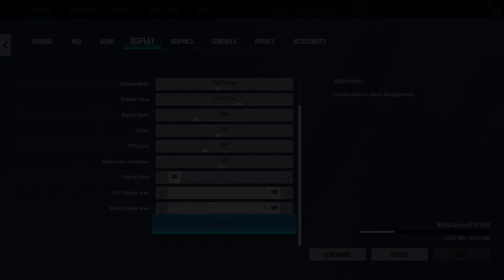Ryzen 5 4500 vs Ryzen 5 5600X - Tested in 2023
In this video I'm testing the Ryzen 5 4500 vs Ryzen 5 5600X in different games like Fortnite, Warzone and Cyberpunk. The Ryzen 5 4500 came out in 2022, it has 6 cores, 12 threads and has a base clock of 3.6GHz and a turbo frequency of 4.1GHz. The R5 5600X has a TDP of 65W and is made with Zen 2 architecture. The Ryzen 5 5600X came out in late 2020, it has 6 cores, 12 threads and has a base clock of 3.7GHz and a turbo frequency of 4.6GHz. The R5 5600X has a TDP of 65W and is made with Zen 3 architectur.

Timestamps:
➤ Pubg: 0:00
➤ Rust: 0:54
➤ Valheim: 1:30
➤ Warzone 2.0: 2:25
➤ Apex Legends: 3:23
➤ Battlefield 5: 4:13
➤ Cyberpunk 2077: 5:16
➤ GTA 5: 6:13
➤ Red Dead Redemption 2: 7:15
➤ Rainbow Six Siege: 8:15

Test PC Ryzen 5 4500:
- CPU: Ryzen 5 4500
- GPU: Gigabyte RTX 3070 8GB
- RAM: Team Group XTreem 16GB (2x8) 3200MHz CL16 DDR4
- COOLING: BeQuite Pure Rock Slim
- PSU: Seasonic GX-650W Gold

Test PC R5 5600X:
- CPU: Ryzen 5 5600X
- GPU: Gigabyte Aorus RTX 3070 8GB (Driver: 528.24)

Record PC (including Elgato 4K60 Pro for no FPS loss while recording):
- GPU: Nvidia GTX 1050 Ti
- RAM: VColor Prism Pro 16GB DDR4 3600MHz (2x8GB)
- CaptureCard: Elgato 4K60 Pro
- MOBO: Asrock B450M Steel Legend
- COOLING: AMD Prizm ARGB
- PSU: Antec 500W NeoECO Gold